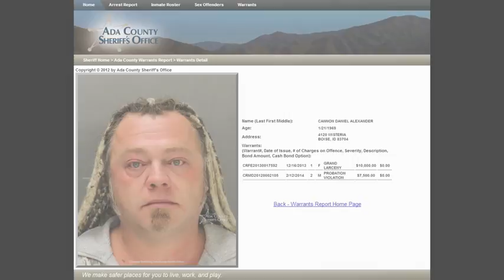LogicBeforeAuthority Still Wanted for Grand Larceny 3 Warrants 480p